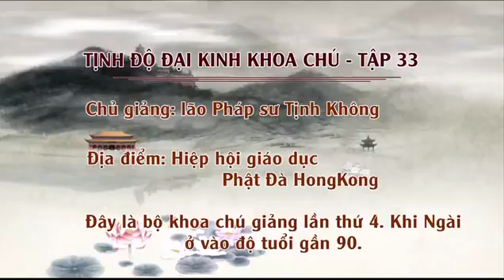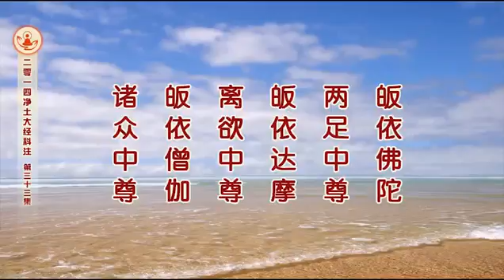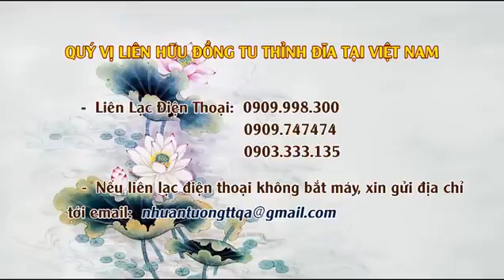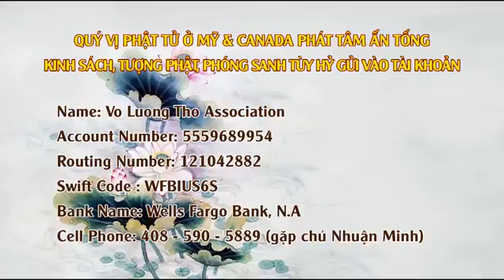033 Tịnh Độ Đại Kinh Khoa Chú 2014 HD Pháp Sư Tịnh Không